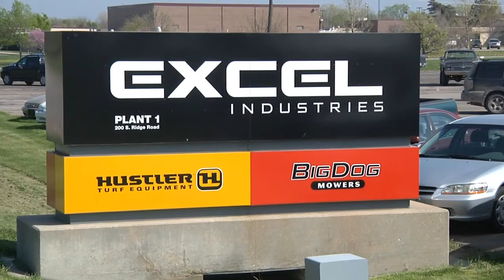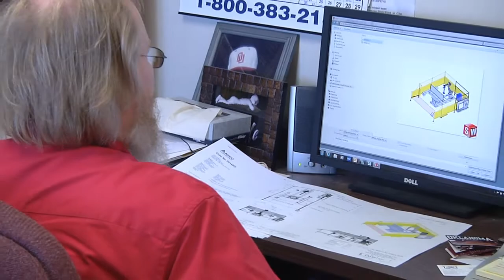TW Automation working with Excel Industries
TW Automation - Solutions with Robotics. Excel Industries provides testimonial on how TW Automation has provided solutions for high end production and quality by using robotics.